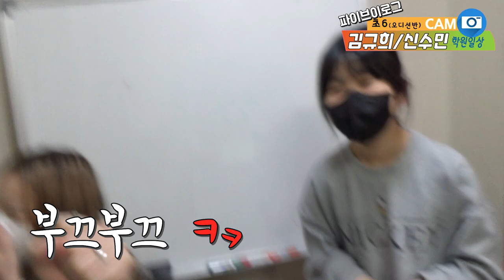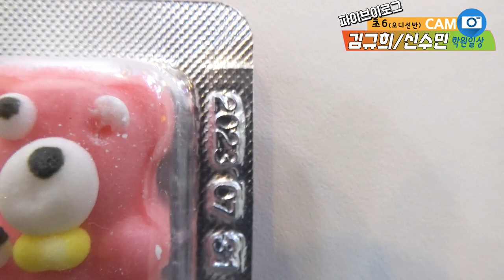파이브 주니어오디션반(초6) 학원일상 브이로그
2022년 연예인오디션반 & 취미반 & 예고입시/대학입시반 수시모집중!!